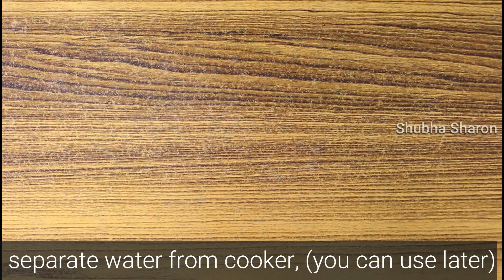Andhra style Gongura Pappu | punde soppina pappu | Kenaf Leaves dal in englis by sharon recipes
This video explains How to cook dal with kenaf leaves. this is one of the tastiest dal recipes in india. this dal tastes sour and spicy.

Can be served with and not limited to Roti, Chapathi, Rice, paratha..

Happy Cooking
Shubha Sharon